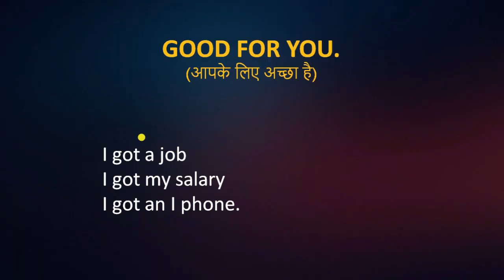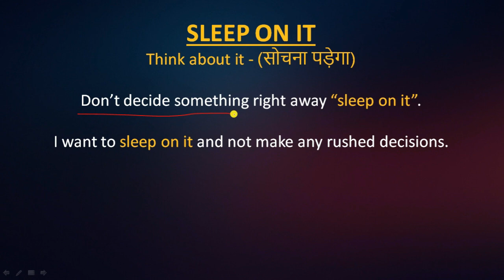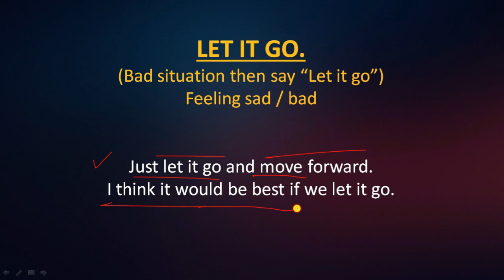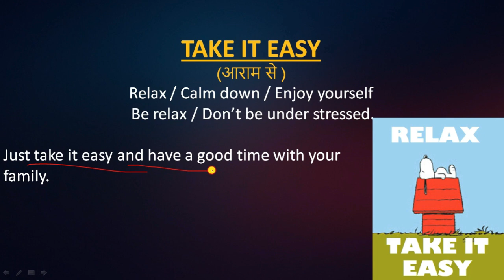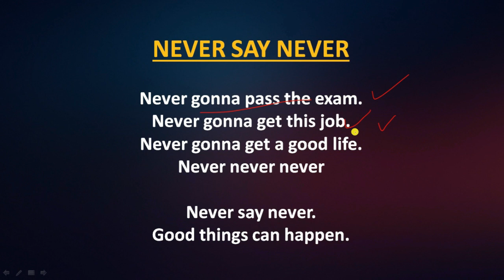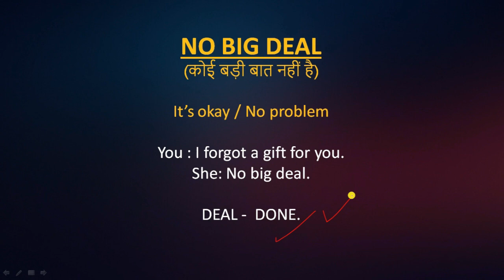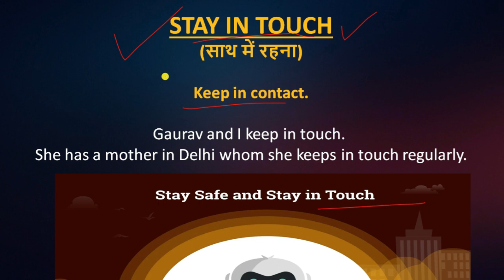HOW TO SAY EXPRESSIONS || SMART EXPRESSIONS and Phrases || English Expressions kaise bole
HOW TO SAY EXPRESSIONS || SMART EXPRESSIONS and Phrases ||

Content cover :
How to say expression and Advanced English Expressions and phrases English expressions daily use or English expression for everyday use English.

For all Lesson Videos, click below.